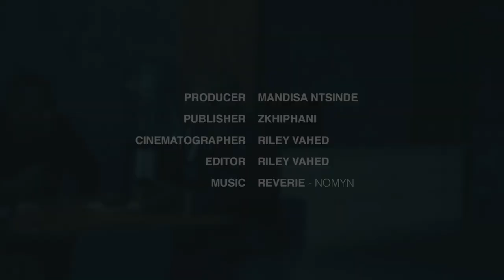Lebo M Explains How He Worked With Beyonce On “Spirit” For The Lion King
We sat down with renowned and accomplished music composer, Lebo M who played a major part on the score of the iconic film, The Lion King which was released 25 years ago. He reprised his role as one of the chief composers of the music in the remake of the iconic movie.

We spoke to him about the music of the film, working on Spirit alongside Beyoncé as well as the red carpet photo at the movies LA premiere.